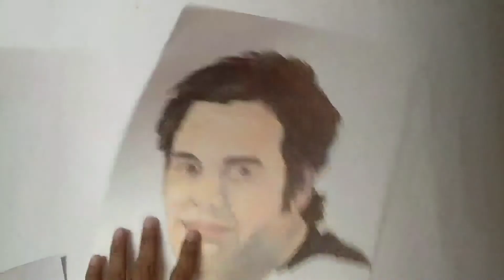Mark Ruffalo Drawing | Time Lapse | Juno Graphic.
Hi everyone 👋.
In this video you are going to see the speed drawing of our favourite actor "Mark Ruffalo".